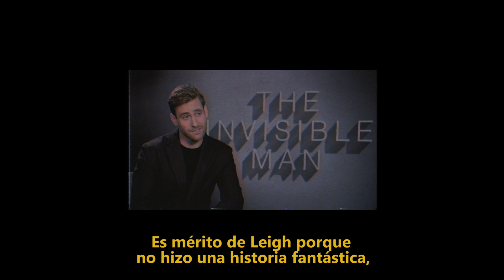Oliver Jackson-Cohen: “Al principio no me di cuenta sería El Hombre Invisible”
Oliver Jackson-Cohen es el protagonista de la nueva versión de ElHombreInvisible y en esta entrevista nos cuenta sobre las sorpresas y diferencias que ofrece esta película. En cines jueves 27